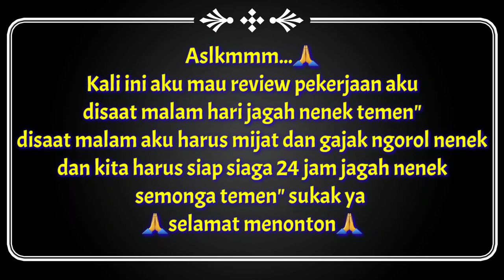MAJIKANKU LULUH KARENA INI || CARA PAKAI ALAT BANTU PERNAFASAN VENTILATOR || CERITA TKW TAIWAN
Aslkm...🙏

Hai temen" kali ini  aku mau berbagi pekerjaan ku di malam hari gusy
Semogah temen" bisa tau apa ajh pekerjaan tkw di malam hari
Kali ini aku mau menerangkan cara jaga nenek dan cara pakai alat pernafasan vetilator
Ikutin terus ya  dukung terus channel ini biar makin berkembang gusy🙏🙏🙏

Cara nya tekan👉Subsrcribe👉Like👉Komen👉Share👉🔔👉 thank you gusy
Selamat menonton🙏🙏🙏